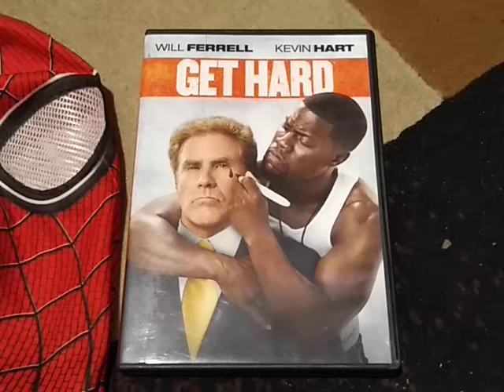Do You Like This Movie (#14)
Funny Movie!!!